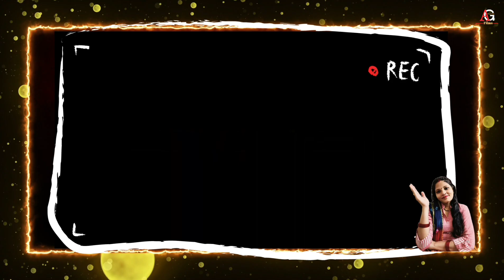Baazigar 2 | Official Trailer | Shahrukh Khan, Aryan Khan |Baazigar Full Movie |Baazigar Teaser News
We are Presenting Baazigar 2 | Official Trailer | Shahrukh Khan, Aryan Khan |Baazigar Full Movie |Baazigar Teaser News
Uncut Studio trailer - 00:00
News/Updates          - 00:39
Topic Covered
1) baazigar 2 movie srk
2) srk new movie baazigar
3) baazigar 2 full movie release date
4) new movie of srk
5) baazigar 2 official trailer